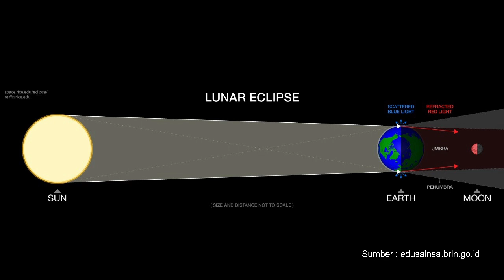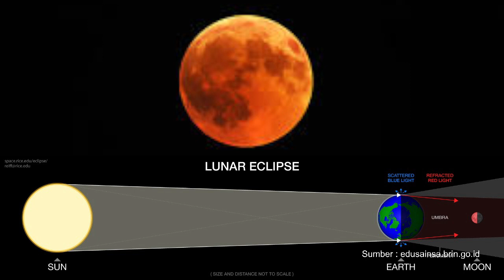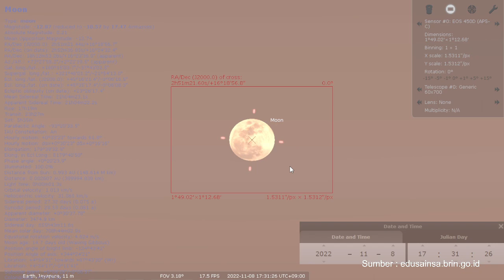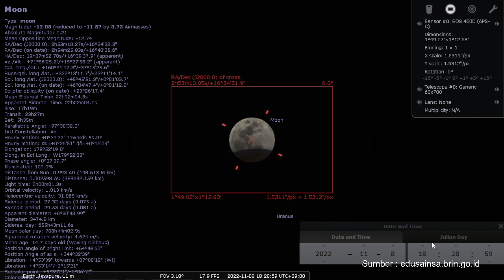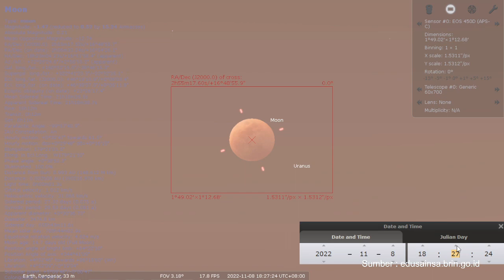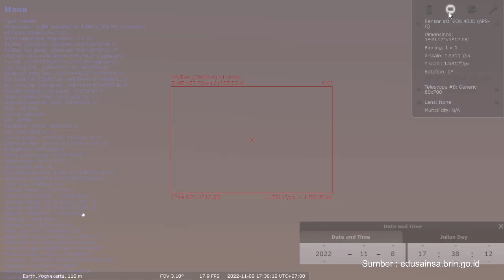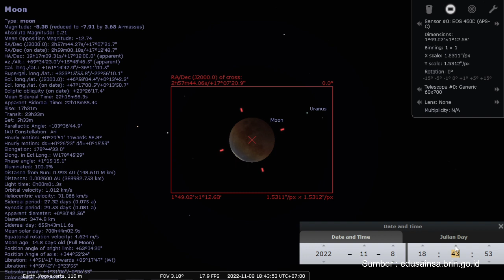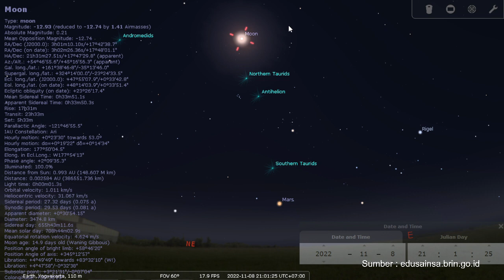Gerhana Bulan Total 8 November 2022, Kapan dan Bagaimana Cara Melihatnya di Indonesia ?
Yuk ulas peristiwa astronomi yakni gerhana bulan total yang dapat disaksikan di seluruh wilayah Indonesia pada hari Selasa 8 November 2022 :

1. Apa itu Gerhana Bulan? 00:30
2. Mengapa ketika gerhana bulan total, Bulan berwarna merah (Rayleigh) 01:20
3. Simulasi gambaran gerhana bulan 8 November menurut siklus saros 03:00
4. Kapan terjadi Gerhana bulan di Waktu Indonesia Timur (WIT)? 07:30
5. Total Waktu Gerhana bulanTotal di Indonesia 09:00
6. Kapan terjadi Gerhana bulan di Waktu Indonesia Tengah (WITA)? 09:30
7. Kapan terjadi Gerhana bulan di Waktu Indonesia Barat (WIB)? 10:45
8. Peta Visibilitas Gerhana Bulan 8 November 2022 13:25
9. Simulasi pengamatan penampakan gerhana bulan di kota Waktu Indonesia Timur (Jayapura, Papua) 14:30
10. Simulasi pengamatan penampakan gerhana bulan di kota Waktu Indonesia Tengah (Denpasar, Bali) 22:00
11. Simulasi pengamatan penampakan gerhana bulan di kota Waktu Indonesia Barat (Yogyakarta, DIY) 26:40
12 Syarat yang diperhatikan untuk melihat gerhana bulan 8 November 2022 32:50